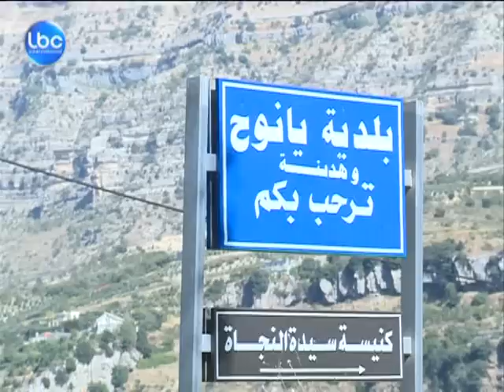LBCI | ماذا جرى مع عمال سوريين في بلدة يانوح قضاء جبيل؟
في بلدة في جرد جبيل ، أكثر من مئتي عامل سوري معظمهم موسميون يعملون في الزراعة ،فوجئ عدد ٌ منهم بشابين يطالبانهم بهوياتهم وبالإستعلام عن أماكن سكنهم ، فظنوا أنهما من جهاز ٍ رسمي.ولم تُعرف هوية الشابين ، وإن كانت السيارة التي كانا يستقلانها معروفة في المنطقة.